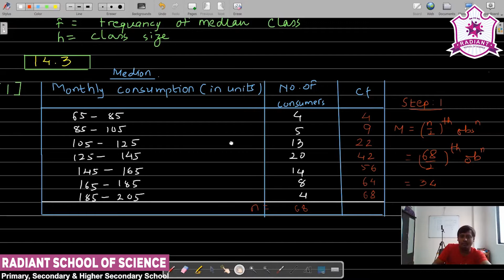Std - 10 E.M. Sub - | Maths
Ch – 14 | Statistics (Part  - 5)